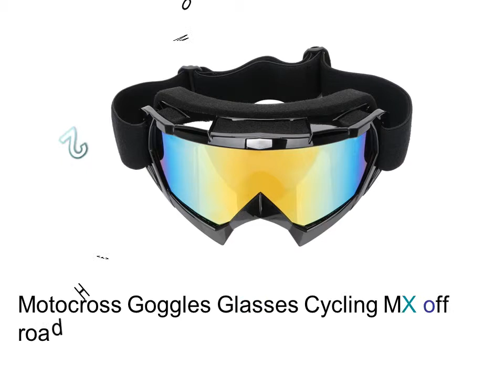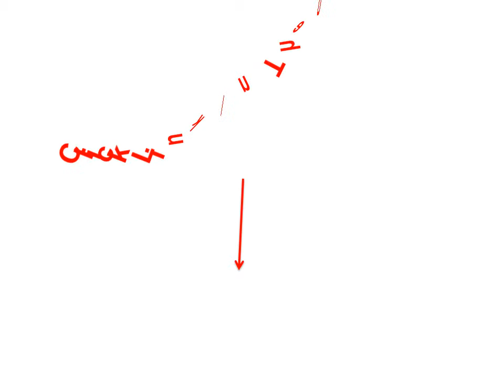Dirt Bike Goggles For Glasses - Prescription Motorcycle Goggles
1. Motocross Goggles Motorbike Scooter Biker Glasses Reflective Motorcycle Protective Glasses Sunglasses For Cycling Ski Sport

2. Motocross Goggles Glasses Cycling MX off road Helmets Motorcycle Dirt Bike Racing Goggles UV Protection Ski

3. Fashion Sunglasses Brief Style Women Men Driving Eyewear Wind Resistant UV400 Protection Auto Moto Blike Sun